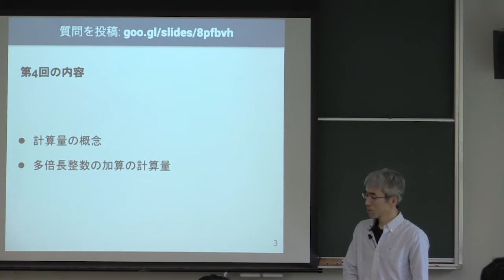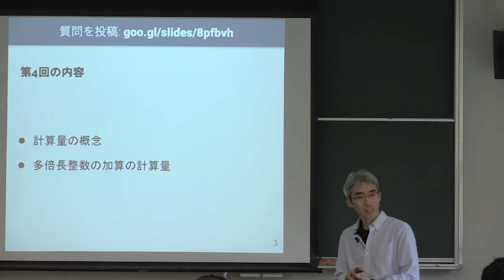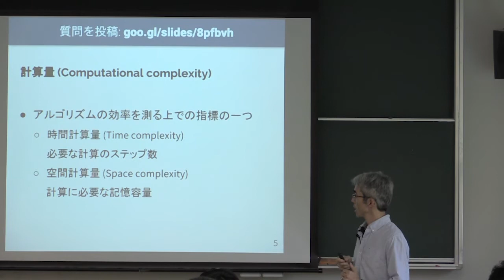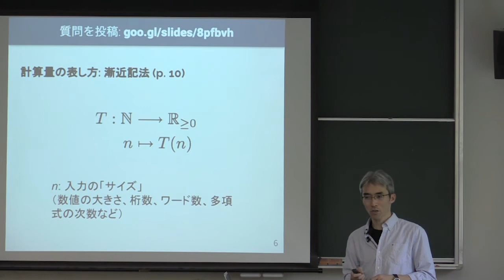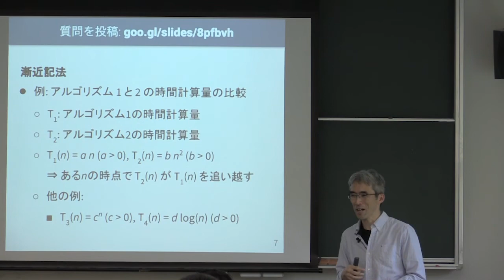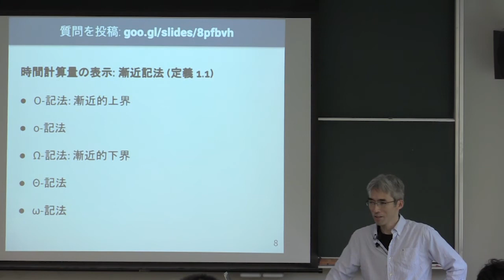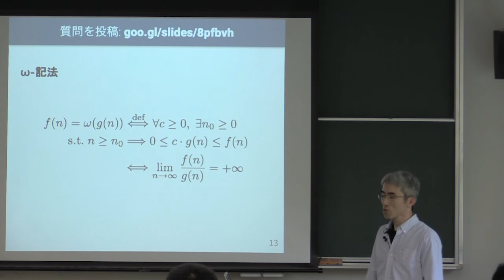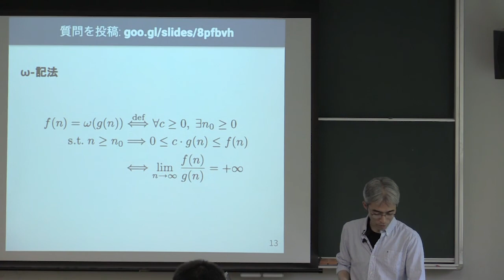計算機数学 I 2018 (4-1) 計算量と漸近記法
計算量と漸近記法．